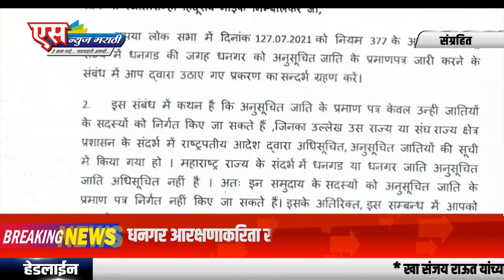धनगर आरक्षण प्रश्न लोकसभेत लक्षावधी मांडणार - खासदार निंबाळकर.|SNEWS MARATHI